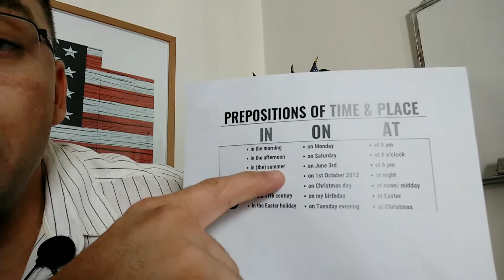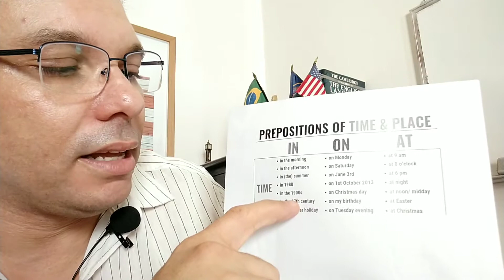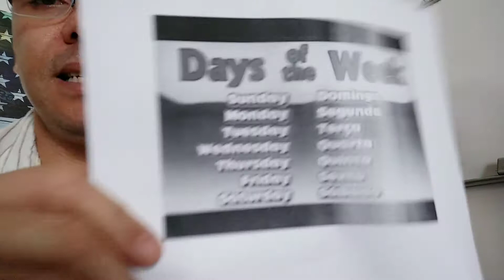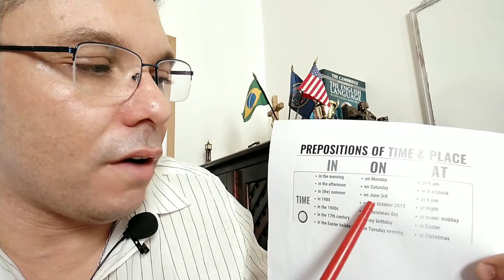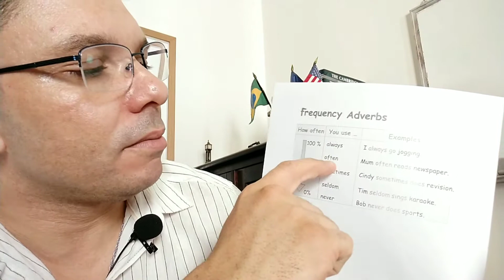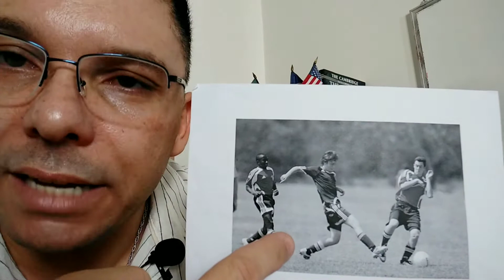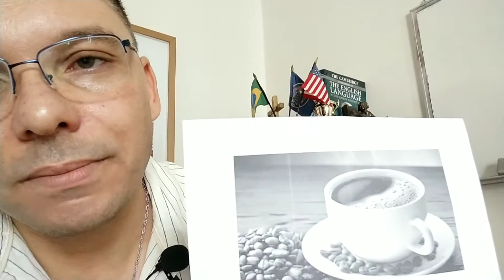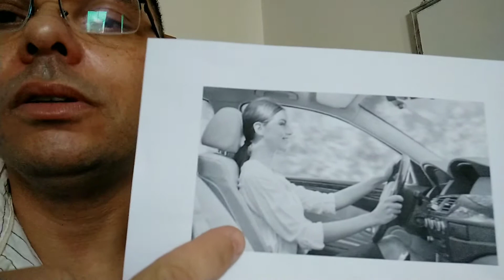Aula : Preposições e advérbios/ Prepositions of time and adverbs of frequência.